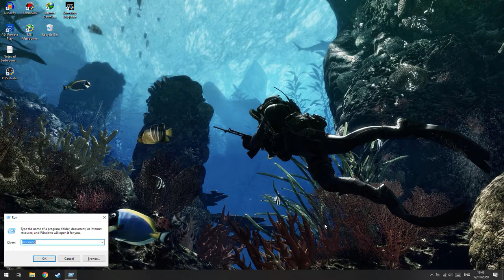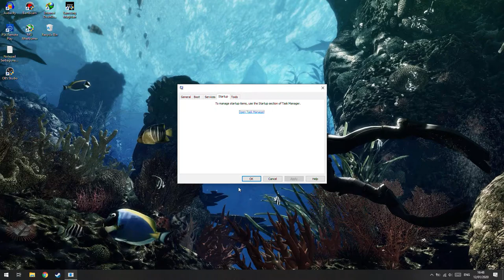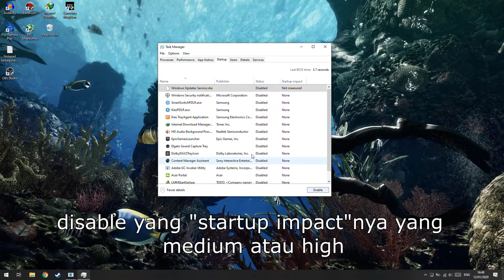Cara Mengatasi Stuck di "Welcome" pada Laptop!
oke pak,kali ini guwek akan memberikan sebuah video tutorial bagaimana cara mengatasi laptop stuck/stak di tulisan "welcome",tapi kalian harus masuk ke safe mode dulu dengan pencet tombol F8 saat boot(kalau gak salah).

PSU : Gardu Listik
VGA : Bawaaan Mobo
FAN : Kipas Turbin
Processor : AMD Athlon x64 0.1 GHz
Motherboard : Motherboard Mati
HDD : Harddisk PS2
Casing : Kardus&Triplek
Monitor : GG 55 inch Curved Edition
Memory: 128MB Cap Tiga Setang
Headset : Samsul Wireless Edition(Emang gak ada kabel,karena digunting)
Mouse: Virtual Mouse
Keyboard: Virtual Keyboard
Kursi: Kursi Taman